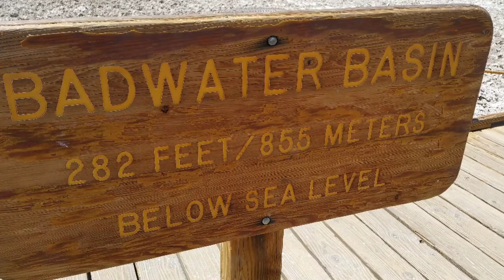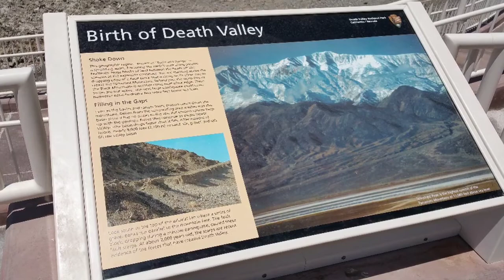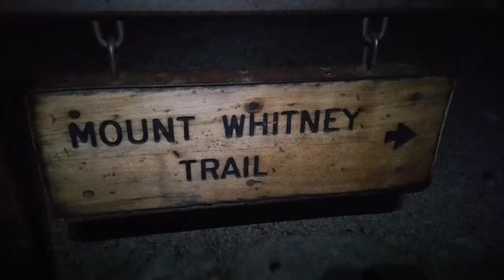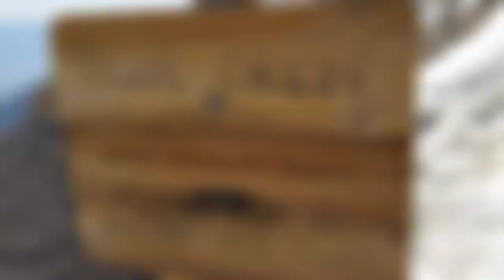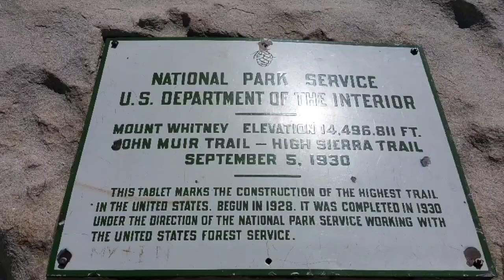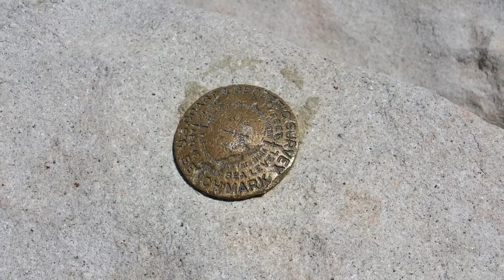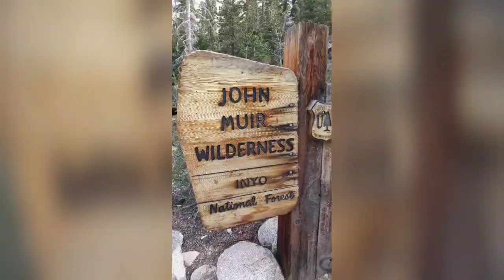Mt. Whitney Summit in a day